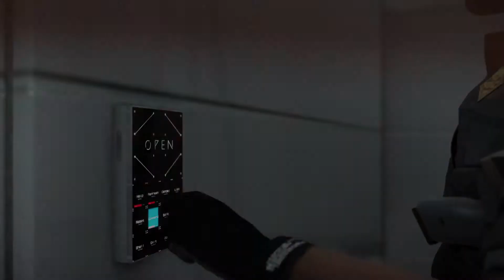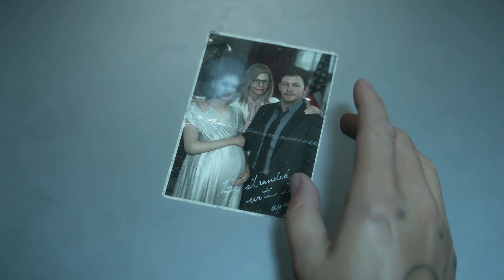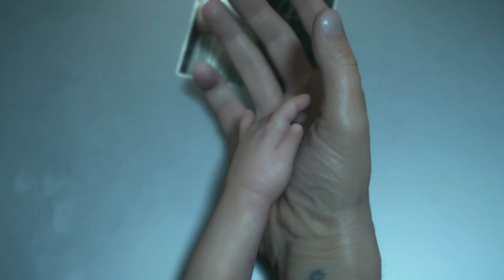DEATH STRANDING Walkthrough Gameplay Part 23 Answers (PC)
From legendary game creator Hideo Kojima comes an all-new, genre-defying experience.